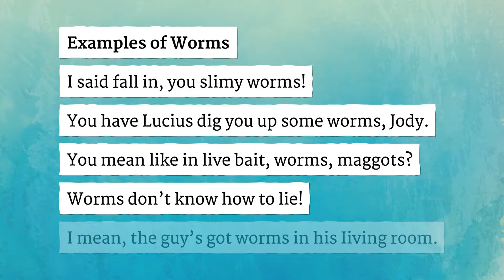WORMS pronunciation • How to pronounce WORMS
How to say Worms in British English and American English?